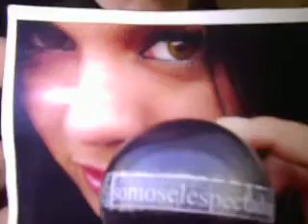BELLEZA Y HUMOR